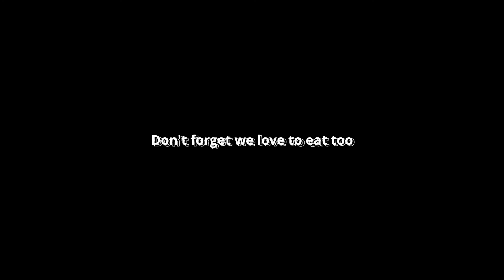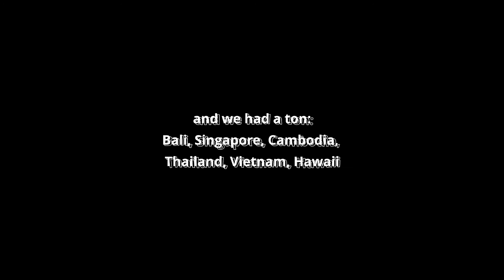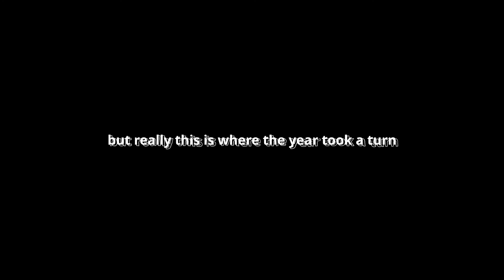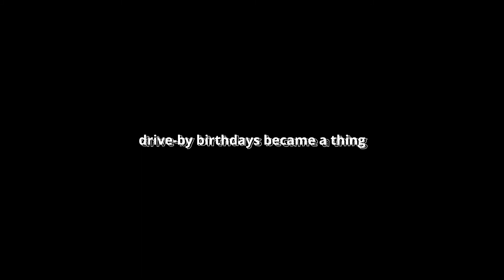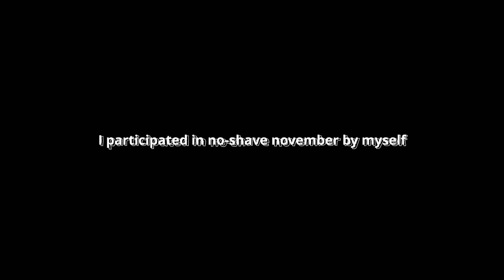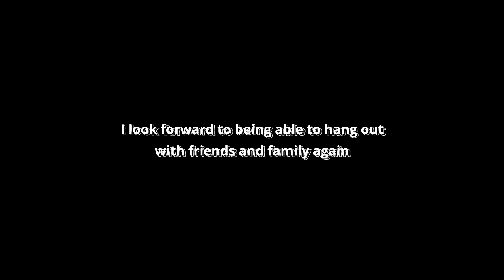2020 Recap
A recap of what I was able to capture in 2020